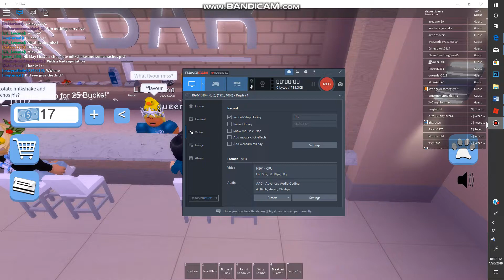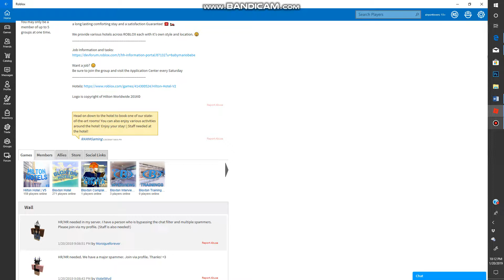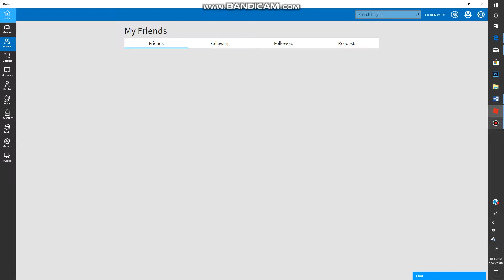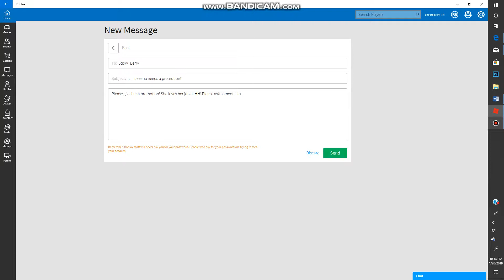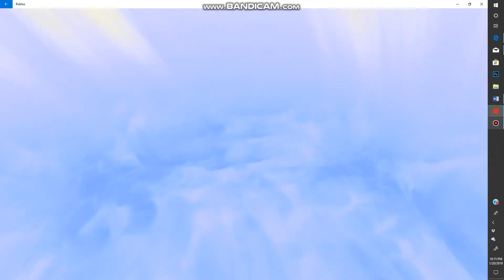HH Hrs (please watch this!)